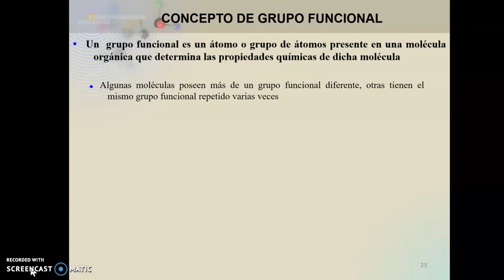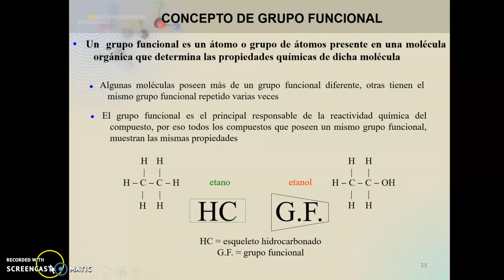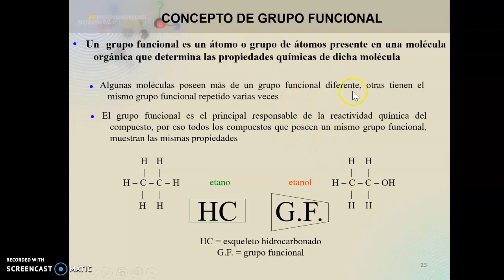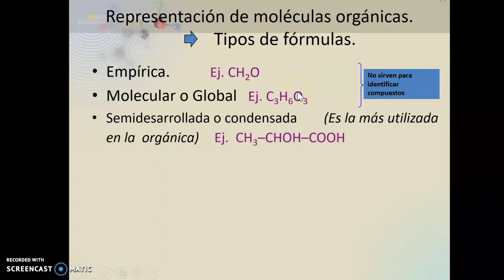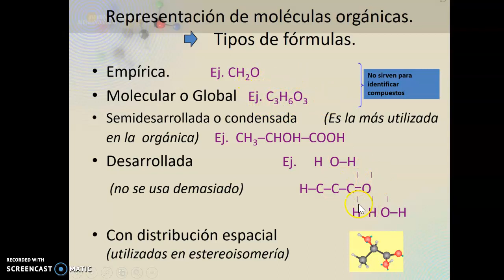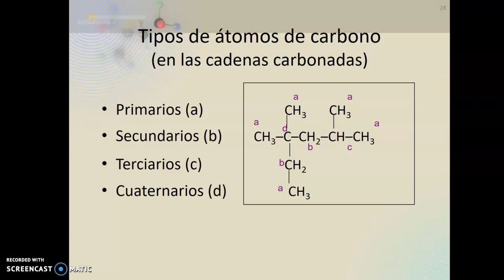Introducción a la química orgánica 3